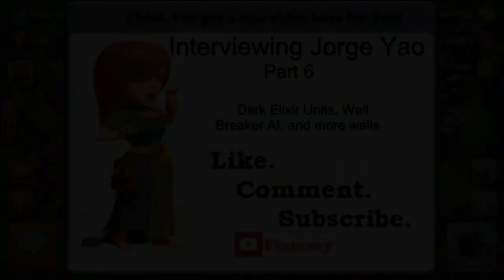[Part 6-7] Clash of Clans - Update Throwback Interview with Flammy!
EPISODE 6 - THROWBACK THURSDAY! I'm back with a special Clash of Clans throwback series which highlights all of my interviews with the infamous Flammy! These were recorded and uploaded back in 2013 when I was #1 in the world! Flammy​ was kind of enough to give me permission to reupload these videos onto my channel! Watch the entire interview series plus more!